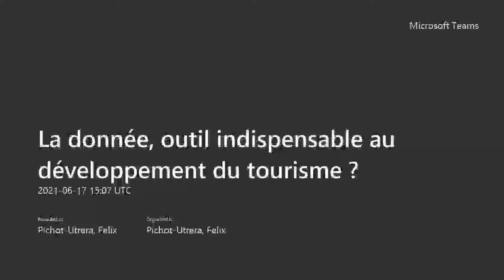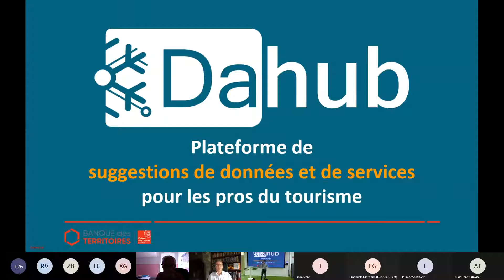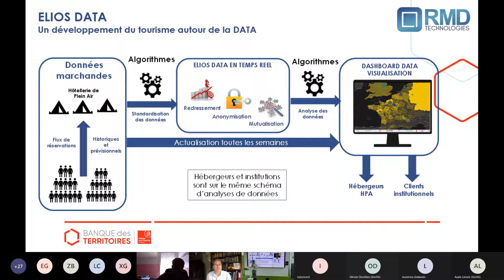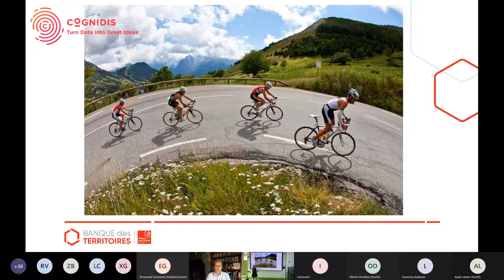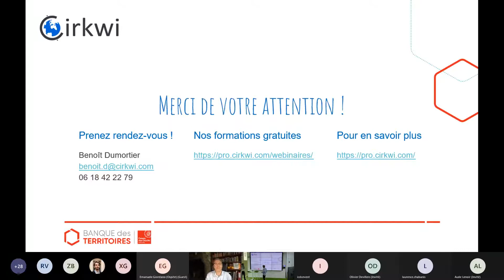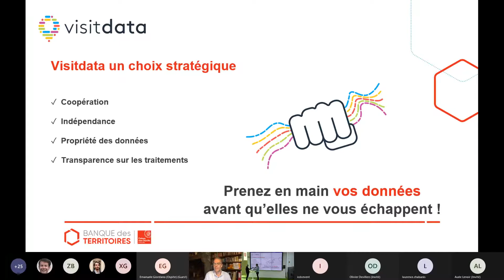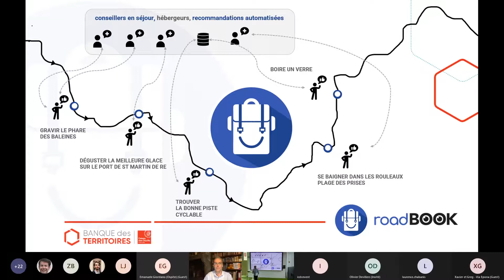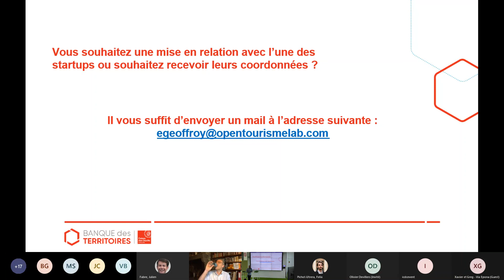Rendez-vous business – Hub des Territoires x OTL : la donnée, outil indispensable pour le tourisme ?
Le Hub des Territoires et l’Open Tourisme Lab vous dévoilent comment et sous quelles conditions les données, principaux moteurs de la création de valeur sur un territoire ou une destination, peuvent être utilisées au travers du pitch de plusieurs start-ups innovantes.